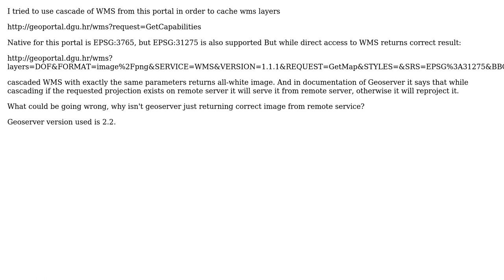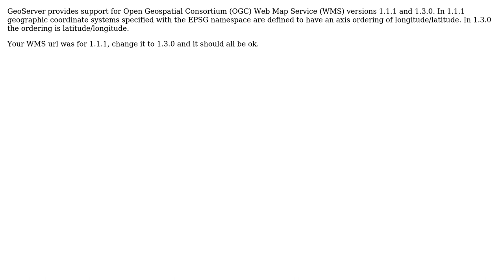GIS: Geoserver cascading and fetching projection (2 Solutions!!)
GIS: Geoserver cascading and fetching projection

With thanks & praise to God, and with thanks to the many people who have made this project possible! | Content (except music & images) licensed under CC BY-SA | Music | Images & others | With thanks to user Tomislav Muic user Mark Cupitt and the Stack Exchange Network Trademarks are property of their respective owners. You are responsible for your own actions.